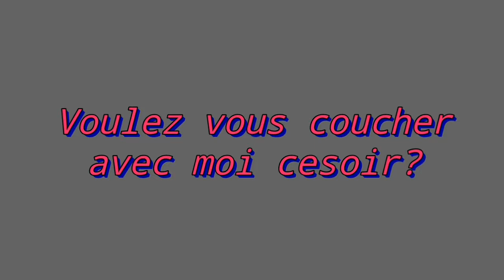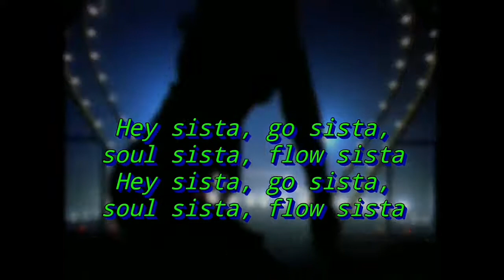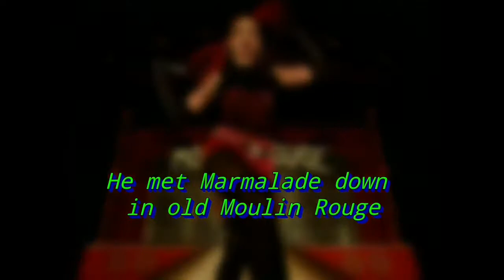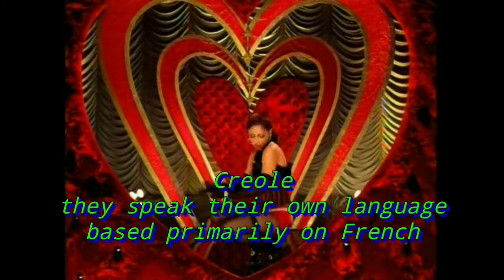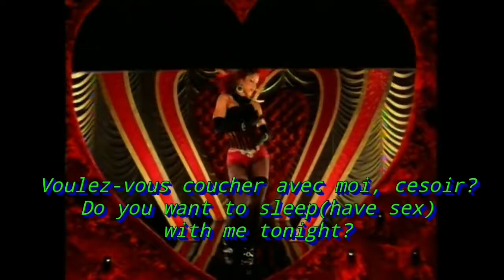Lady Marmalade - meaning ng "Voulez-vous coucher avec moi cesoir?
Gusto mo bang malaman ang meaning ng sikat  na lyrics na "Voulez-vous coucher avec moi cesoir?"  na mula sa kantang Lady Marmalade.